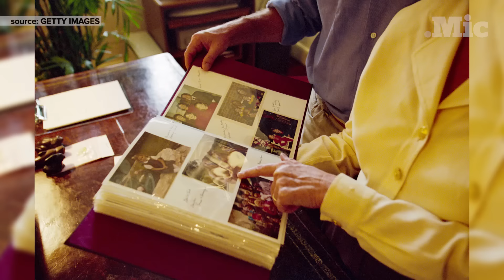Social Media is All An Act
Social media allows us to curate a perfect image of ourselves and it is damaging to your mental health.

Writer: Mamoudou N'Diaye
Director: Kristopher Knight
Editor: Cory Zapatka
Producer: Nathan Cykiert